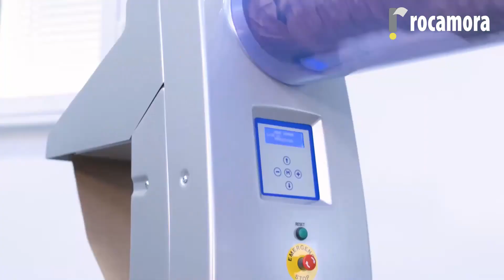La solución de relleno de huecos - Maquinaria y Embalajes Rocamora